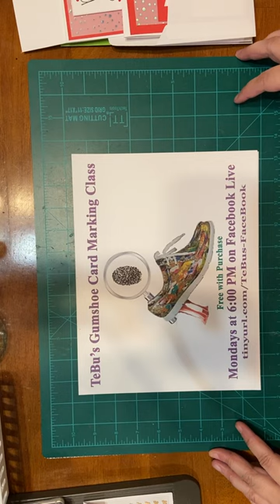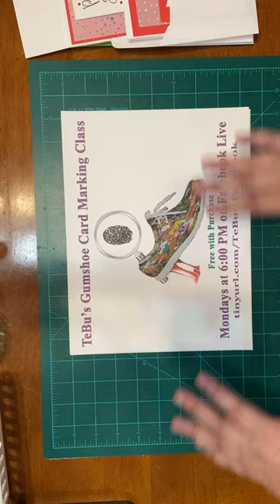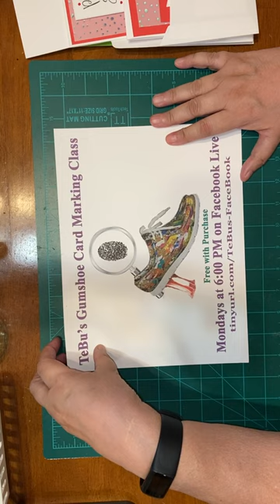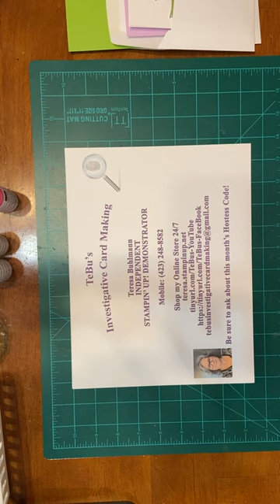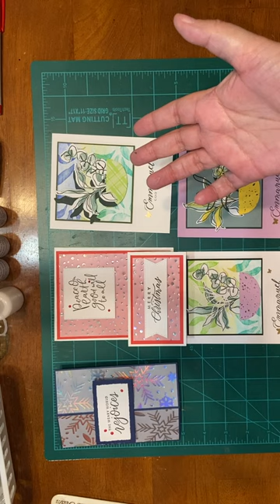TeBu’s GumShoe Card Making Class